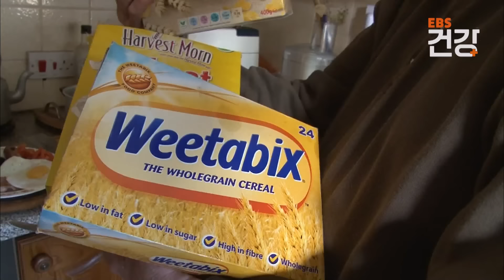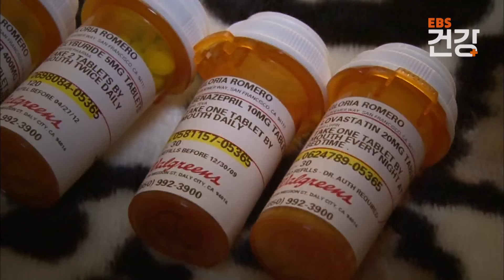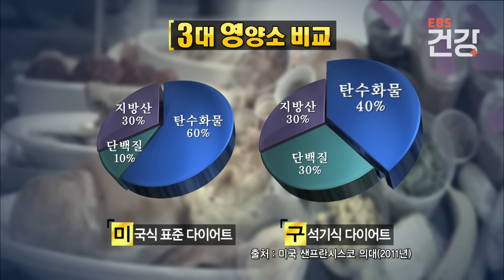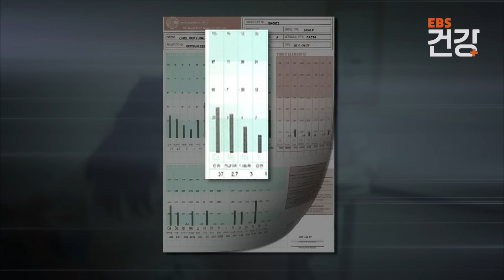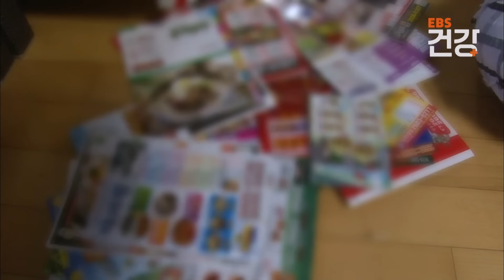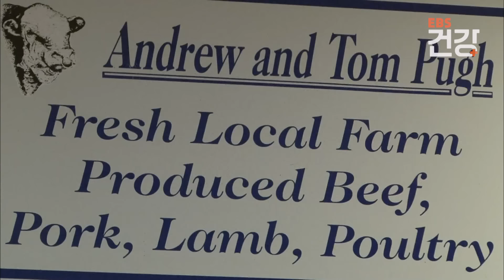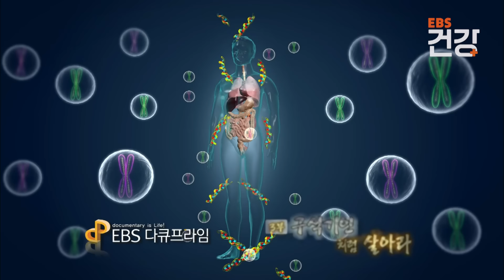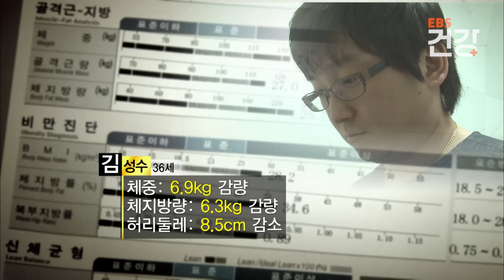정제 탄수화물과 가공식품 끊고 고기와 야채를 즐겨먹는 구석기 식단의 기적｜현대식단과 구석기 식단의 영양학적 비교｜다큐프라임｜EBS건강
※ 이 영상은 2011년 7월 11일에 방송된 ‹다큐프라임 - 진화의 비밀, 음식 3부 구석기인처럼 살아라›편의 일부입니다.

1. 구석기 식단으로 현대병을 치료하다!
비만으로 인해 당뇨를 앓아왔던 영국에 사는 코엔씨 부부.
그는 음식으로 당뇨병을 치료했다. 심지어는 백혈병까지 나았다고 주장한다.
미국에 사는 글로리아씨는 역시 오직 음식 섭취만으로
당뇨병 치료에 효과를 보고 있다.
그렇다고 이들이 음식을 절제하고 배고픔에 시달리는 것은 아니다. 오히려 배가 부를 정도로 음식을 풍족하게 먹는다는데... 이들의 음식은 도대체 무엇일까?
그들은 모두 그 음식을 “구석기 식단”이라고 한다.

2. 구석기 식단이란 무엇인가?
미국과 영국의 의사들이 진행하고 있는 구석기 식단의 실체는 무엇일까.
이들의 음식은 수렵과 채집시대의 음식, 즉 고기와 과일, 채소 위주로 먹는 것이다.
그리고 구석기 시대에는 없었던 소금과 설탕, 각종 정제가공식품도 먹지 않는다.
제작진이 아프리카의 수렵채집 민족의 식단과 비교해본 결과 모양만 다를 뿐
그 구성은 매우 닮아 있었다.

3. 현대식단과 구석기 식단의 영양학적 비교
구석기 식단은 우리가 먹는 식단과 무엇이 다를까. 구석기식단과 현대식단의 영양소를 비교해보면 그 차이를 알 수 있다. 현대식(미국의 현대 권장식단기준)은 탄수화물 60% 단백질 10% 지방 30% 로 구성되어 있고, 구석기식은 탄수화물 40% 단백질 30% 지방 30% 으로 구성되어 있다. 그리고 더 주목할 만한 것은 비타민과 칼륨과 섬유질이 현대식에 비해 두 배 이상 높고, 나트륨은 절반도 채 되지 않는다는 점이다. 미국 캘리포니아 대학에서는 구석기 식단으로 당뇨와 고혈압 등 심혈관계통의 질환자들이 구석기 식단으로 건강을 회복할 수 있다는 임상실험을 결과를 보여줬다. 제작진은 영국과 미국의 진화의학자들과 함께 구석기 식단이 왜 현대의 질병치료에 효과적인지 분석해봤다.

4. 구석기식으로 비만 치료에 도전하다.
탄수화물 섭취량이 높고 맵고 짠 음식에 길들여져 있는 한국인들. 한국인들도 구석기 식단을 실천할 수 있을까. 제작진은 세 명의 비만환자들과 함께 구석기 식단으로 체중을 감량하는 실험을 해보기로 했다. 한 달 뒤 이들의 변화는 놀라웠다. 모두 체지방이 약 4~5kg정도 빠졌고, 허리둘레는 10cm 가까이 줄어든 것이다. 구석기 식단을 통해 체중을 감량한 이들의 이야기를 통해 우리가 생활 속에서 실천할 수 있는 구석기 식단을 찾아본다.

✔ 프로그램명 : 다큐프라임 - 진화의 비밀, 음식 3부 구석기인처럼 살아라